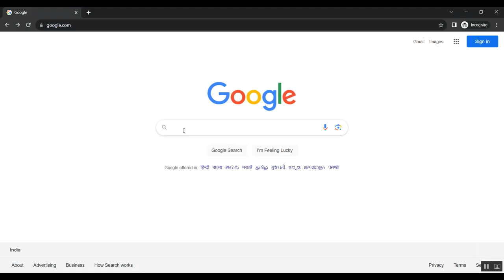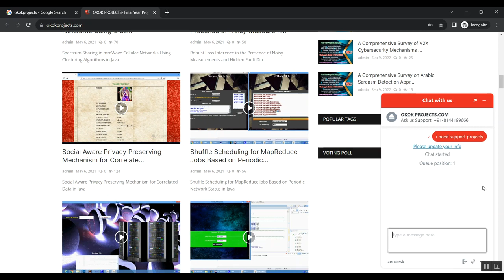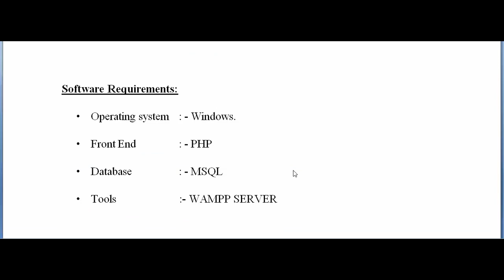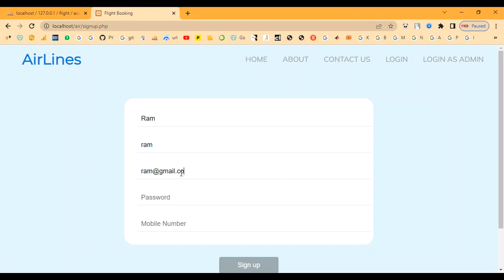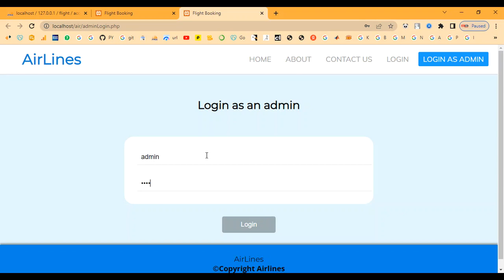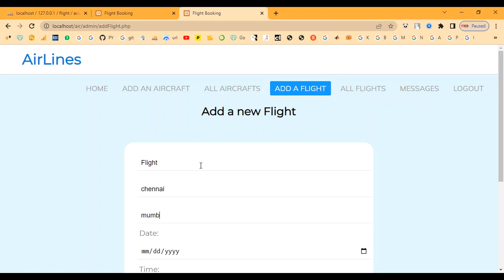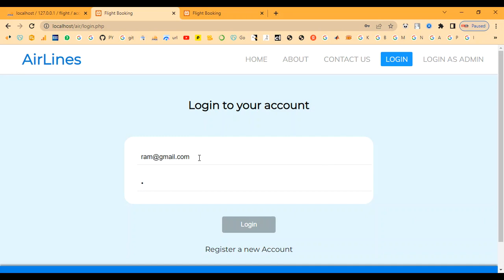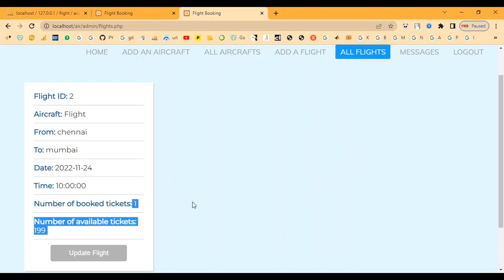Airline Ticket Booking System in PHP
IEEE PROJECTS 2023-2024 TITLE LIST

Support Including Packages
* Complete Source Code
* Complete Documentation
* Complete Presentation Slides
* Flow Diagram
* Database File
* Screenshots
* Execution Procedure
* Readme File
* Video Tutorials
* Supporting Softwares
Support Specialization
* 24/7 Support
* Ticketing System
* Voice Conference
* Video On Demand
* Remote Connectivity
* Document Customization